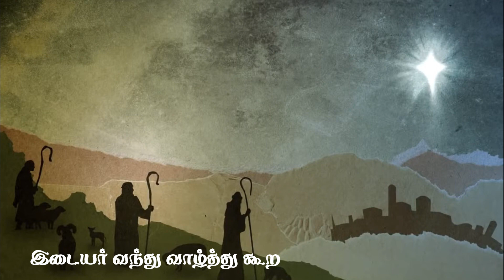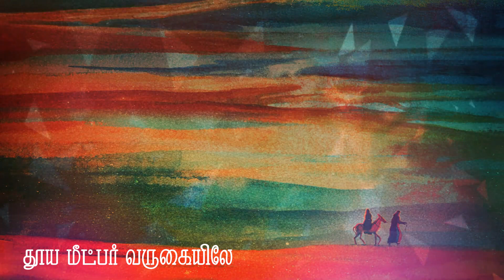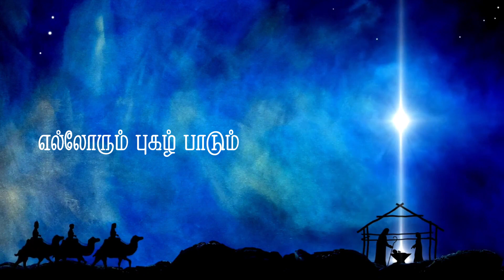ஒரு பூங்குயில்...🦜 Christmas Special Song..🎉🎈🎈SP.SUNDAR | A.R.NESAN | MLS JOHN | SHOBA DULEEP